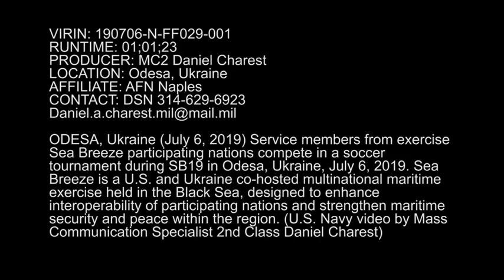Sea Breeze Sports Day B Roll (2019) 🇺🇸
🔴 [Author]:
Video by Petty Officer 2nd Class Daniel Charest

🔴 [Unit]:
AFN Naples

🔴 [Location]:
Odesa, Ukraine

🔴 [Description]:
190706-N-FF029-002 ODESA, Ukraine (July 6, 2019) Service members from exercise Sea Breeze participating nations compete in a soccer tournament during SB19 in Odesa, Ukraine, July 6, 2019. Sea Breeze is a U.S. and Ukraine co-hosted multinational maritime exercise held in the Black Sea, designed to enhance interoperability of participating nations and strengthen maritime security and peace within the region. (U.S. Navy video by Mass Communication Specialist 2nd Class Daniel Charest)

🔴 [Tags]:
Soccer, US, Ukraine, US Navy, Sports Day, Sea Breeze, SB19, Sea Breeze 2019

🔴 [VIRIN]:
190706-N-FF029-002